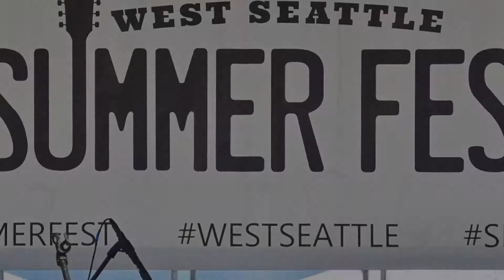Summerfest Slide show